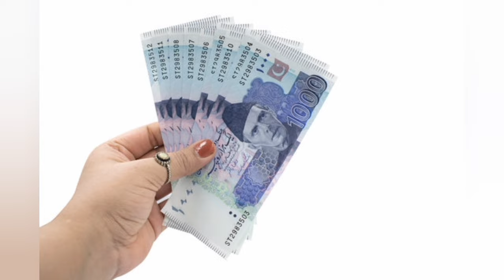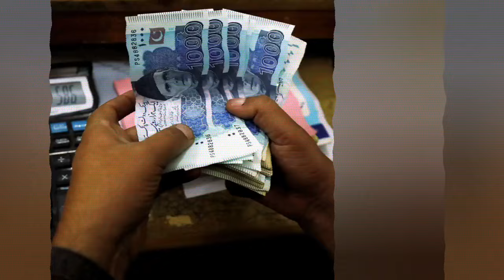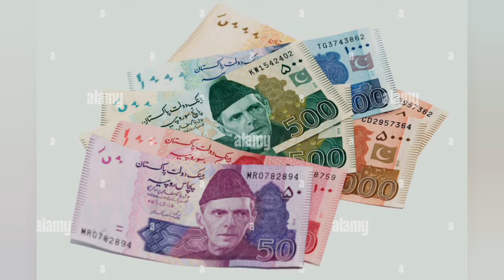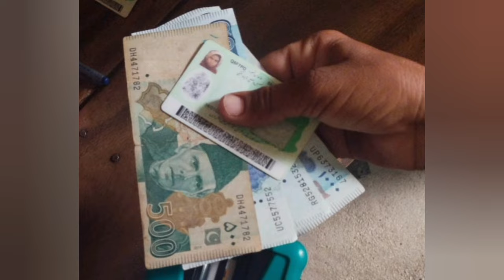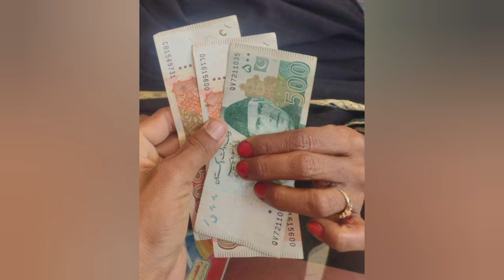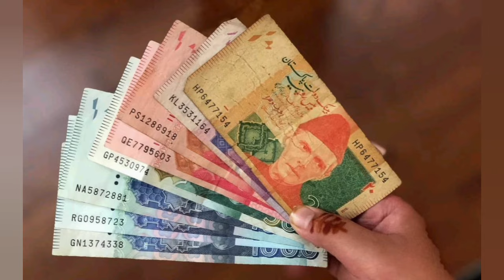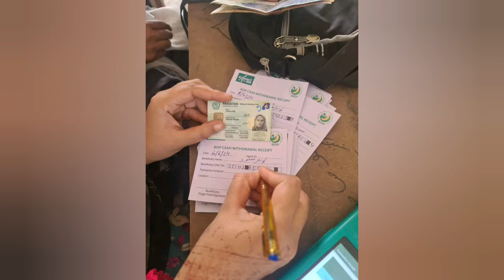Bisp Jazz Cash Payment 13000 | Bisp Easy Paisa New Qist | Ehsaas Program bank Account